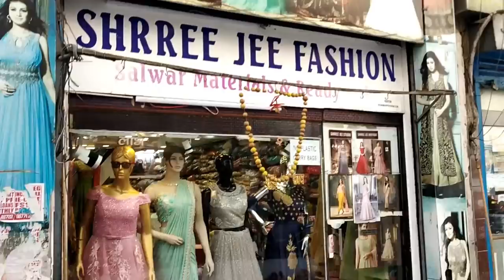Bakrid Special Calcutta Hand work Saree Collections with price/ Calcutta Hand work Saree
In this video all about Bakrid special sarees collections with price in Sowcarpet.Hope you all like it.

Shop Address
Mahalaxmi Saree Centre
No 12 , Divit Plaza , Periya Naickan Street
Sowcarpet.Chennai 79